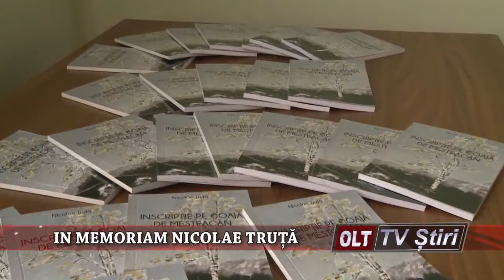IN MEMORIAM NICOALE TRUTA 0902